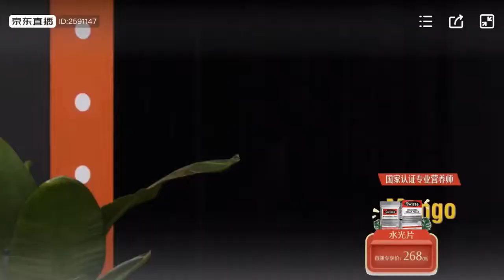[ENG SUB] Liu Yuxin Swisse JD LIVE Short Variety Show｜刘雨昕 斯维诗 京东短综直播